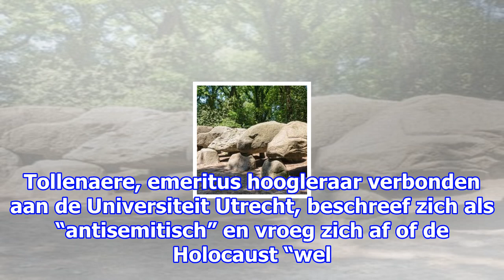Prof die joden ‘parasieten’ noemde en holocaust in vraag stelde is niet langer lid van n-va